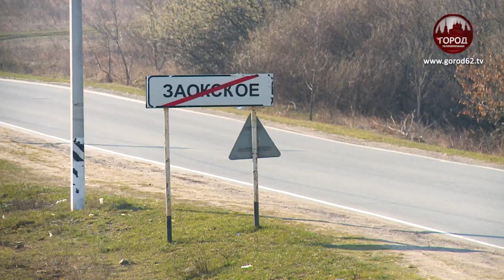Заокское и Коростово на карантине